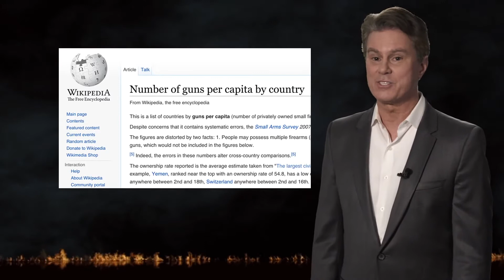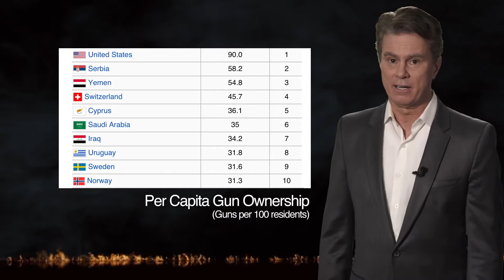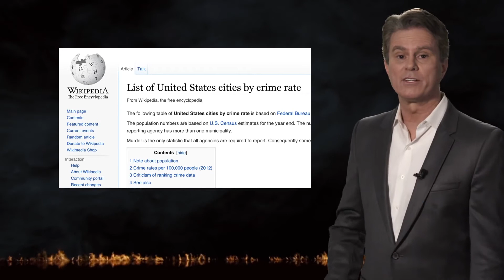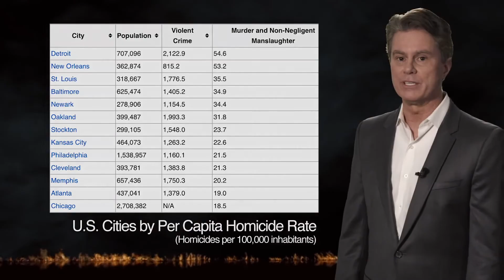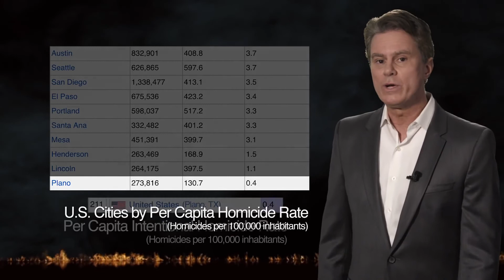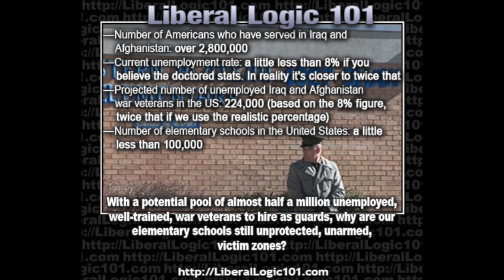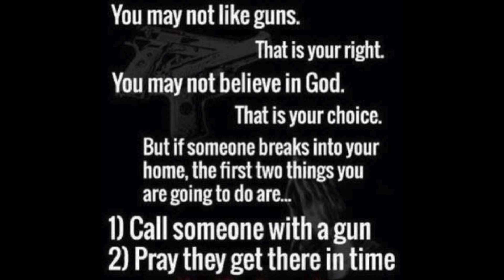Absolute Proof Gun Free Zones Are Stupid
Armed with simple statistics Bill Whittle devastates the left wing "Liberal" argument for gun free zones and strict gun control laws.